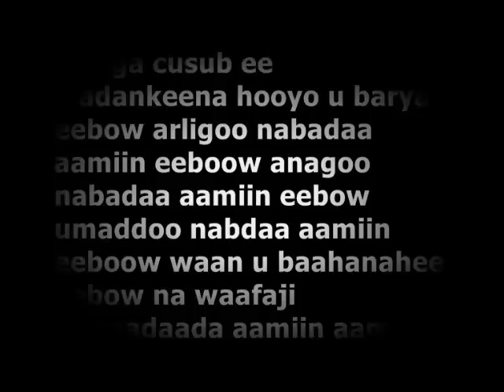booqashadii raysal wasaaraha turkiga ee muqdisho ku yimid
waaga u baryay caasimada soomaaliya iyo dadka ku dhaqanba waa guul ilaah na siiyay una soo hoyatay dhamaan umadda soomaaliyeed ee samaha iyo dowladnimada jecel allow nabadda noo saaidi allow naga saar cudurada abaaraha iyo colaada is kaashaday ee aan ku jirno